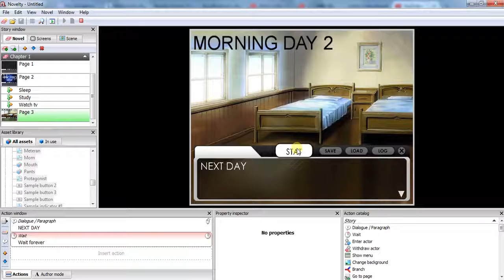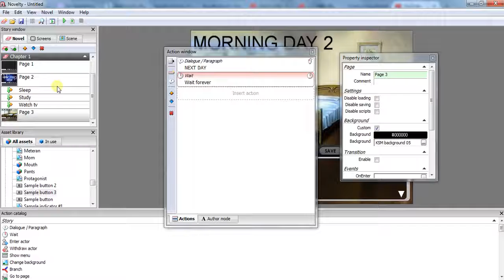[Novelty] DEMO Bedroom System